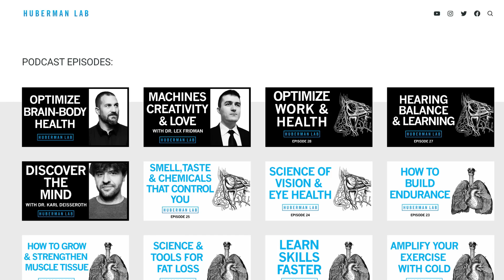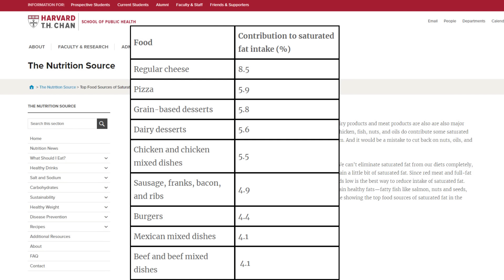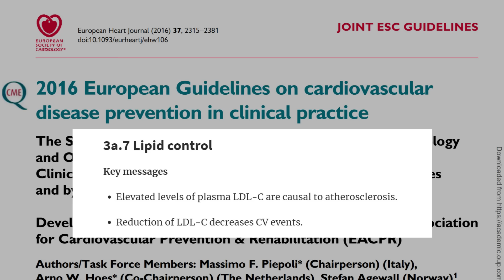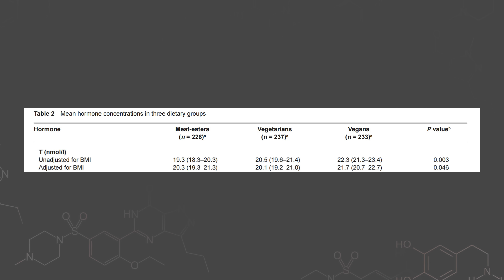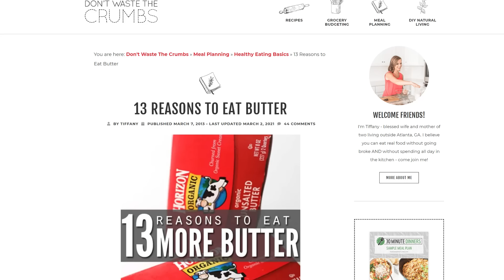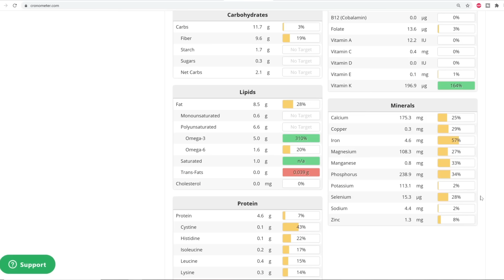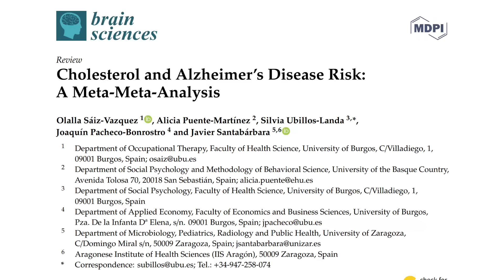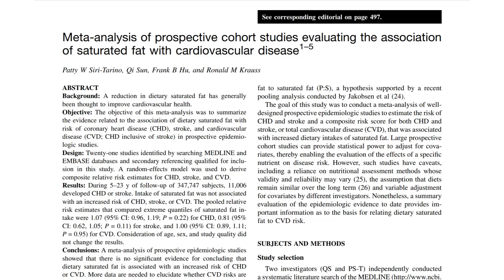Neuroscientist Andrew Huberman Eats Pats of Butter Straight?!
Stanford Neuroscientist Andrew Huberman has an amazing podcast on the brain but when it comes to one type of food, butter, I can't help but chime in.

Andrew Huberman's Video I Responded to (Around 1:18:00):

A Way To Reverse CAD? Esselstyn's Study